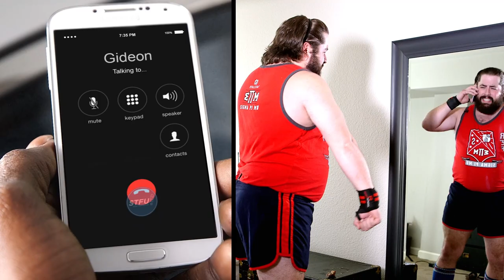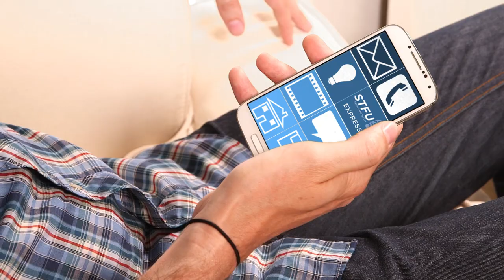STFU From Zappos.com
Save Time For U from Zappos.com!  Zappos' new STFU service lets you enjoy more personal time!  Need a break from annoying conversations with those around you?  We can help!

See them taketheleap: "Danielle and Garrett's Leap Day Wedding taketheleap"